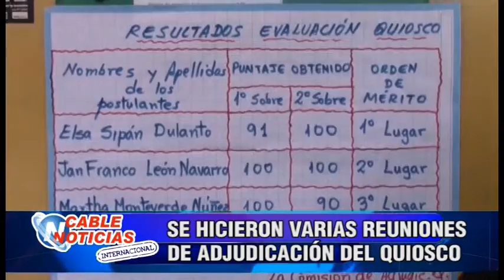SE HICIERON VARIAS REUNIONES DE ADJUDICACION DEL QUIOSCO